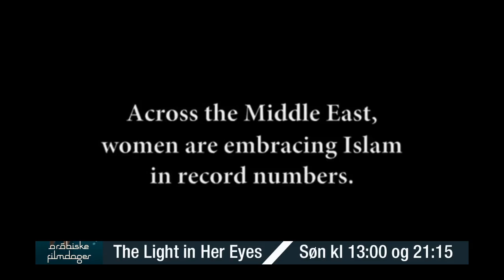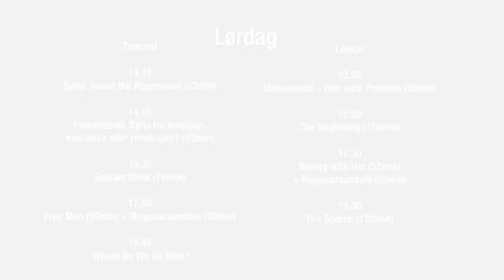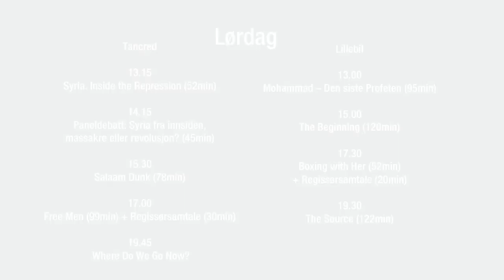Arabiske Filmdager 2012 - Trailer